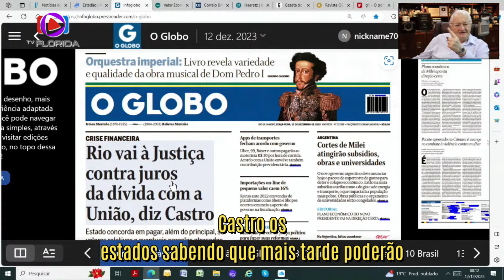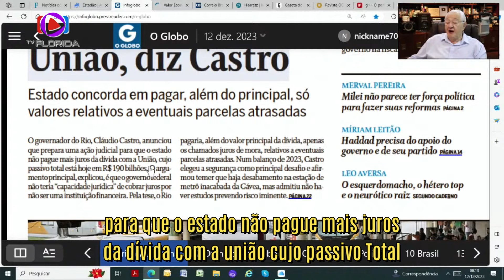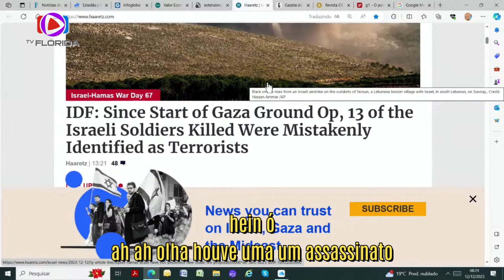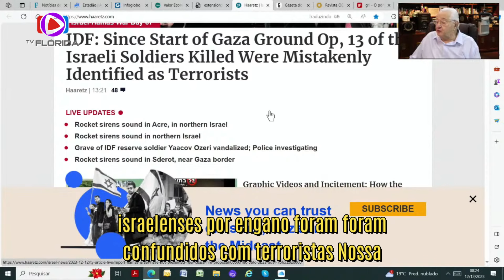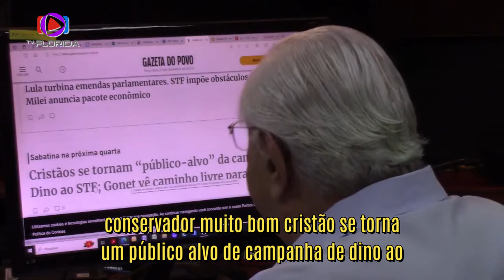JORNAL DO BORIS 12 DE DEZEMBRO